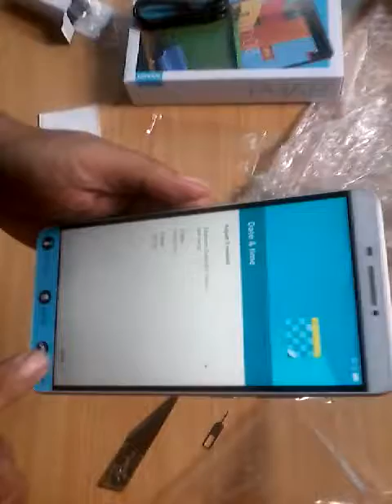Unboxing lenovo phab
Lenovo phab from lazada